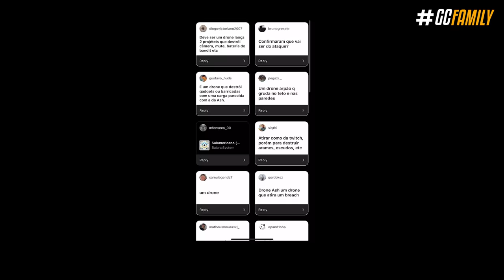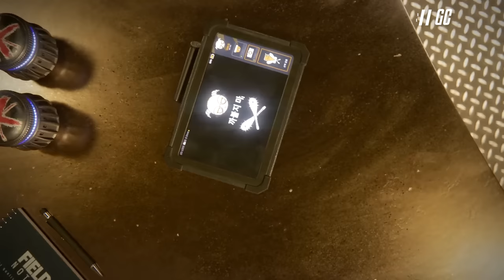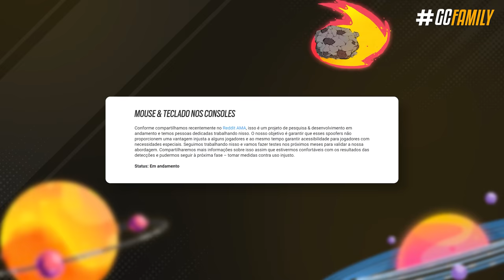ADEUS ADAPTADORES nos CONSOLES! BLACKBEARD REWORK CHEGANDO? - Rainbow Six: Siege Commanding Force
Ao que parece o fim de uma era de trapaça está chegando finalmente, a Ubisoft parece estar preparando uma novidade bem grande contra os adaptadores de mouse e teclado nos consoles já para a próxima temporada; além do mais está mais que confirmado que o próximo operador é brasileiro, e tem até teorias de um suposto retrabalho pro Blackbeard vindo aí em Março.

► Capítulos
00:00 Introdução
00:27 1. Novo operador brasileiro
02:25 2. Blackbeard retrabalhado
03:13 3. Remoção dos adaptadores de MT
05:09 4. Novidades do ano 8
05:52 Fechamento